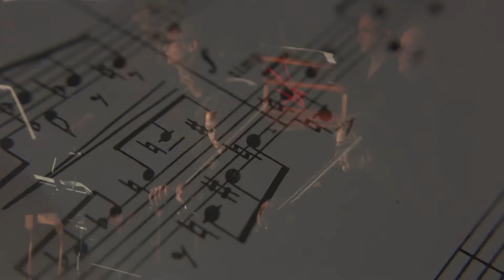Phaedra - One Minute Video Advert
Filmed by: Robert Duggan, James Stewart, Steve Earley and Cilleán Campbell.
Edited by: Robert Duggan